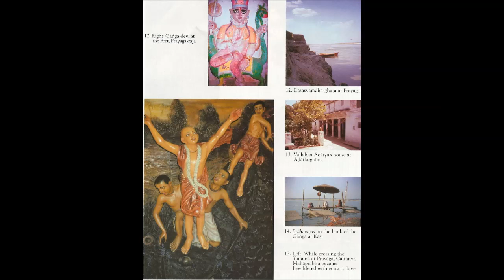TTS Mahabharata 2003 - 2.17 - Arjuna Slaughters the Kauravas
Hare Kṛṣṇa! Here is a Text-to-Speech (TTS) narration of "Mahābhārata - Translated by Kṛṣṇa Dharma dasa" found in the VedaBase 2003. This playlist shall includes all 48 chapter of part 1 and 35 chapters of Part 2.

AUDIO:
Kindle 3 Text-to-Speech (TTS) reading Sanskrit to Speech output: